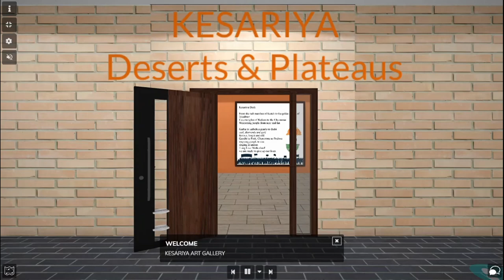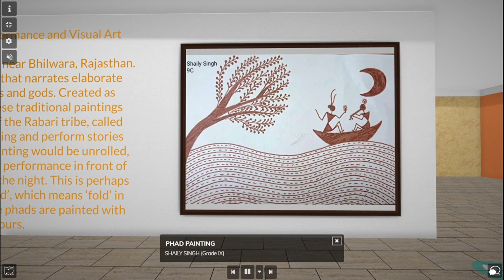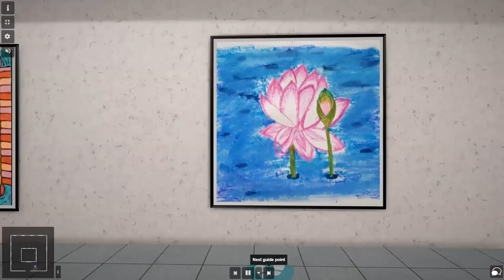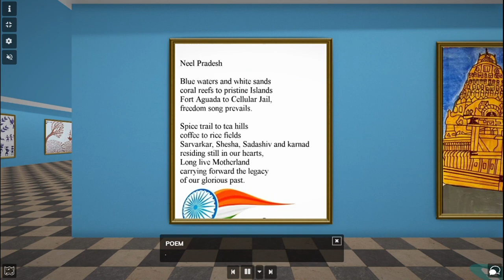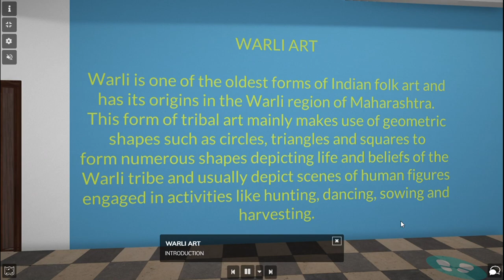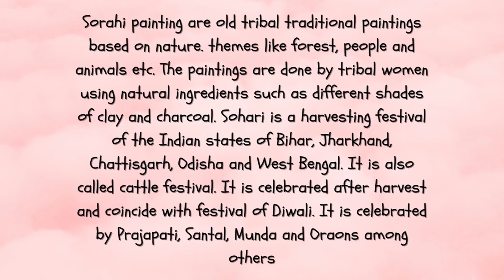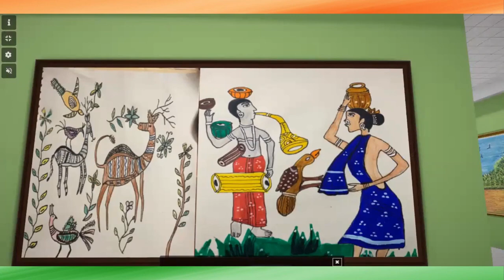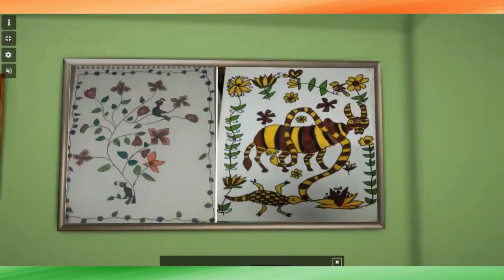Virtual Art Gallery BY Salwanians on 75th Independence Day